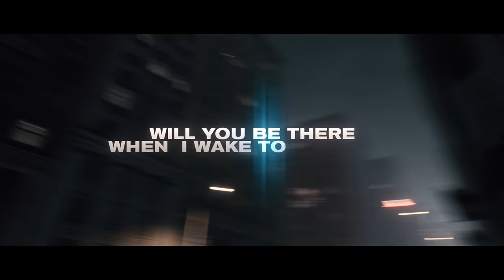Rival x Asketa & Natan Chaim - Superhero In My Sleep (Official Lyric Video)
Hi I´m Rival, 24 years old and fully committed to peanut butter (still).

You may use this track in your videos on Youtube as long as you put credits in the description:
- Link to the video on my channel
📜Lyrics:

You used to stop this world from spinning
Like Superman you were the only one to find
The strength in all that I was dealing
With this life
Like kryptonite

And if you keep me close
Every minute in this hour glass you hold oh oh
And when I fall too deep
Will you be there when I wake to save me
My Superhero in my sleep

You caught my soul when I was falling
You moved the clouds to stop me from hitting the ground
In every code there was a meaning
For this love
Ain't kryptonite

If you keep me close
Hour glass you hold oh oh
SUPERHERO

👨‍💻 If you like 'Superhero In My Sleep' check out these other tracks:
- Rival x Cadmium - Feeling It (ft. Harley Bird)
- Rival - Sleepwalking (ft. CRVN)
- Rival - Let It Die (ft. Philip Strand)
- Rival x Cadmium - Thinking About You (ft. Johnning)